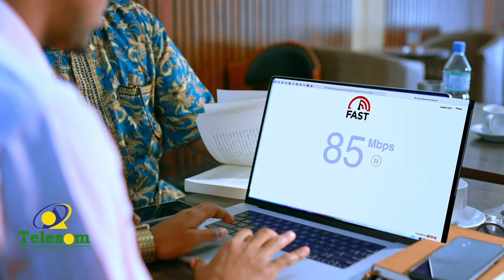Aqalka sare ee Maraykanka ayaa sheegay in duulaankii Ciraaq uu khalad ahaa.